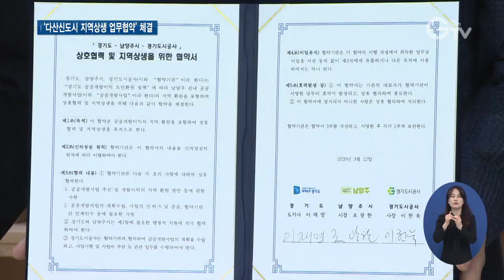공공개발이익 도민환원제 다산신도시에서 첫 발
[앵커멘트] 경기도와 남양주시, 경기도시공사가 개발이익금을 경기도민에게 환원하기 위한 다산신도시 지역상생 업무협약을 체결했습니다. 경기 남북부 균형발전과 함께 공공택지개발이익을 지역발전에 재투자하는 첫 시도라는 평가입니다. 그 현장, 구영슬 기자가 취재했습니다.

[리포트]
경기도 동북부에 자리한 남양주의 다산신도시.

사업비 약 4조5천억 원을 투입해 올해 말이면 대규모 지구 개발을 마치는 다산신도시는 경기 남북부 균형발전에 큰 역할을 할 것으로 주목 받고 있습니다.

경기도와 남양주시, 경기도시공사가 지난 12일, 다산신도시에서 나오는 개발이익금을 경기도민에게 되돌려주기 위한 `다신신도시 지역상생 업무협약`을 맺었습니다.

경기지역 공공택지개발사업 중 개발이익을 도민에게 환원하는 건 이번이 처음.

다산신도시 개발을 통해 발생하는 이익금 약 4천330억 원은 도민에게 돌아가게 됩니다.

“경기도민이자 남양주 시민들 잘 되자고 하는 일이니까 원만한 해결을 통해서 정말로 남양주시, 우리 경기도 입장에서 경기 동북부 발전에 서로 협력하고 큰 성과를 내길 기대합니다.”

다산신도시 공공택지개발이익금은 교통문제와 생활환경문제를 비롯한 남양주의 지역 현안을 위해 재투자한단 구상입니다.

[싱크] 조광한 / 남양주시장
 “주택, 도로, 도시 환경 이런 부분들 같이 합심, 협력해서 좋은 작품을 만들겠습니다.”

[싱크] 이헌욱 / 경기도시공사 사장
“지역에서 원하시는, 또 지역에 실질적인 도움이 되는 그런 일들을 할 수 있게 되어서 대단히 다행스럽게 생각합니다.”

경기도와 남양주시는 공공개발이익 도민환원에 필요한 행정적 지원에 힘쓰고, 경기도시공사는 사업시행과 사업비 부담 등 관련 업무를 수행해 힘을 모을 방침입니다.

영상취재 : 나인선, 이효진, 영상편집 : 강윤식